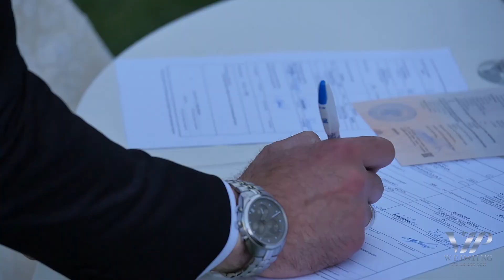Davit Anna Wedding